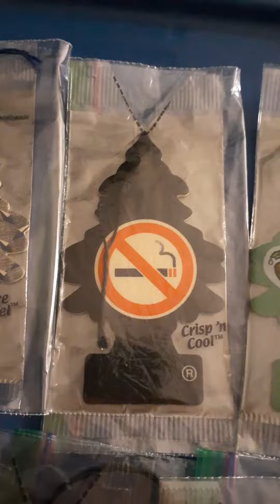My Little Trees collection (part 3)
I've had those for 3 to 4 years. They're pretty old.

Note: I do not use those, they're part of my collection.